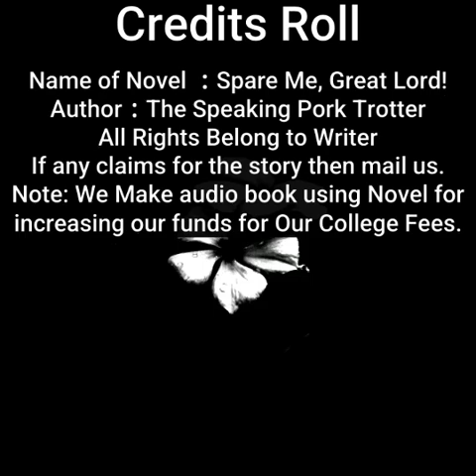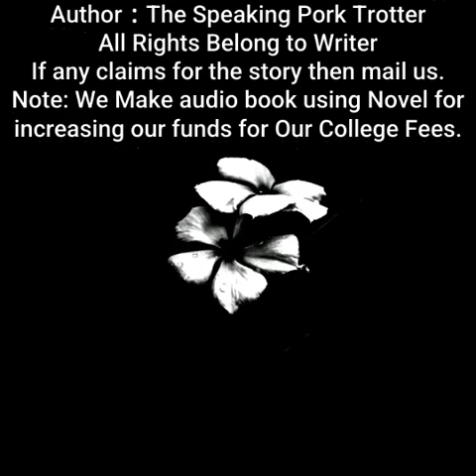Spare Me, Great Lord! | By The Speaking Pork Trotter | Chapter 896 to 900